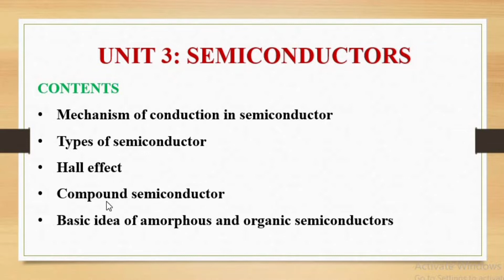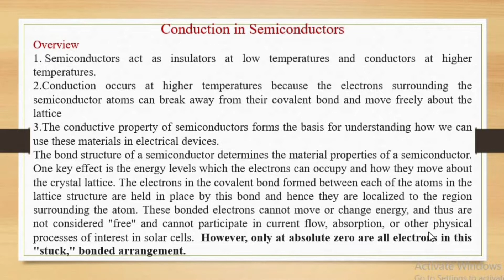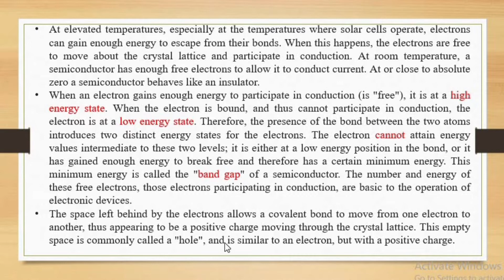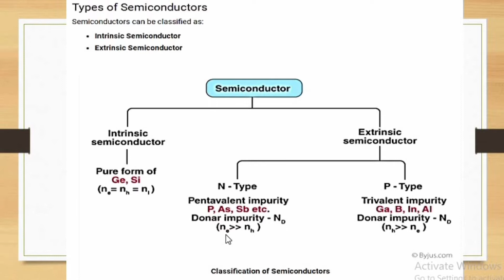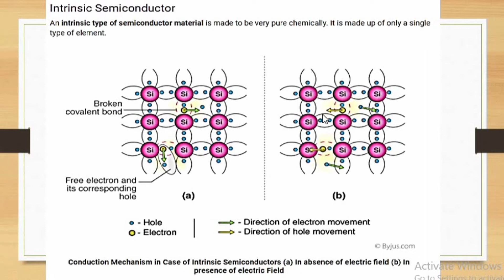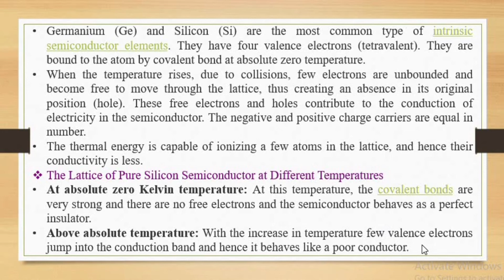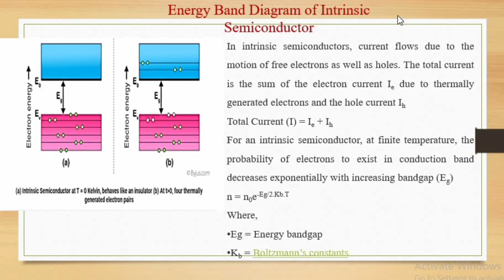Electrical Engineering Material | ch. 3 semiconductor | 3rd year , 5th sem| Part 1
Electrical Engineering Material | ch. 2  Conducting materials | 3rd year , 5th sem

*Unit 1: Introduction to electrical engineering materials*
importance
classification of een
types

*Unit 2: Conducting material* Part 1
Review of metallic conduction on the basis of free electron theory

Part 2
Effect of temperature on conductivity
general properties of conducting material

Part 3
material used in solder, fuses, filaments

*Unit 3: Semiconductor*
Part 1
conduction of semiconductor
types of semiconductor